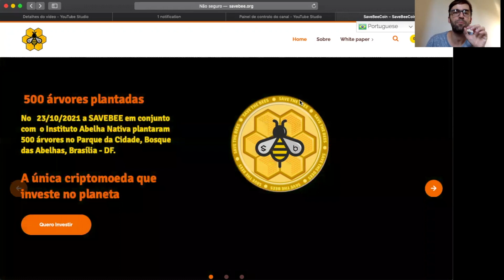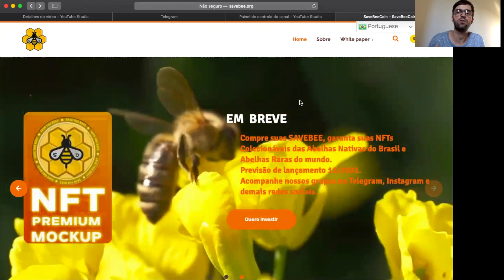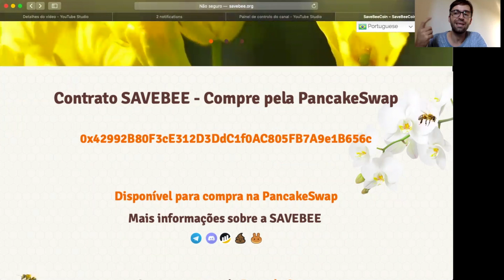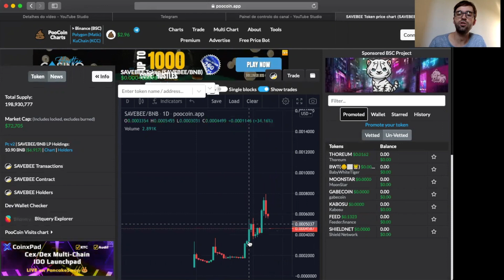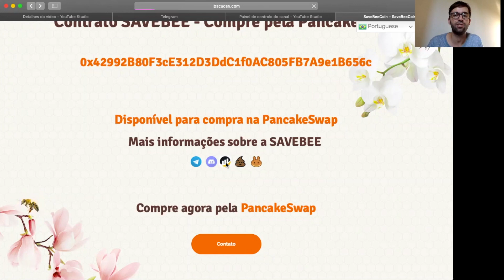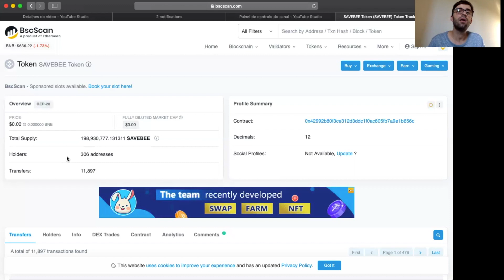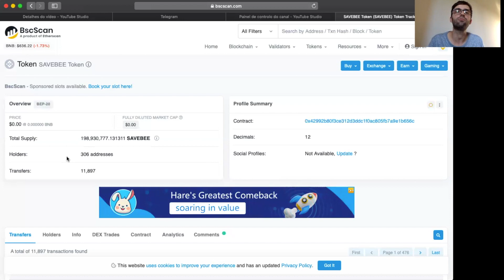Save Bee Mega SORTEIO!!! vertentes e análises do projeto SaveBee